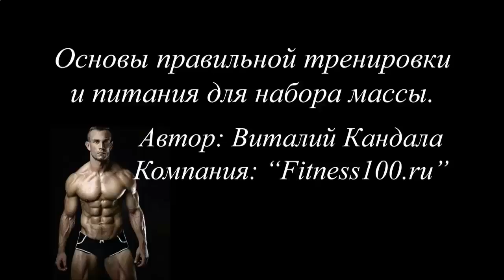Как развести КСБ_55